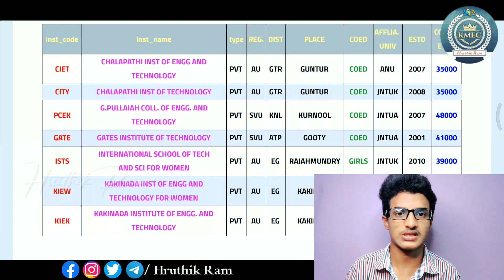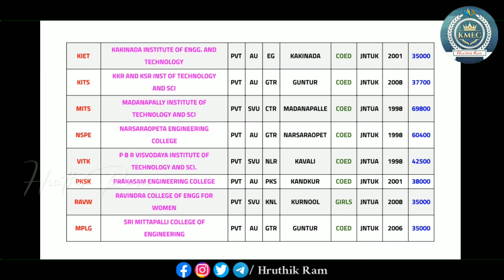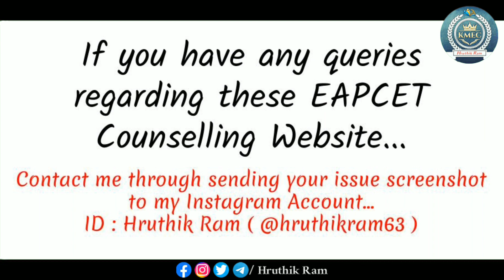CSE - Artificial Intelligence | AI | CAI | Colleges in Andhra Pradesh | Hruthik Ram | Support